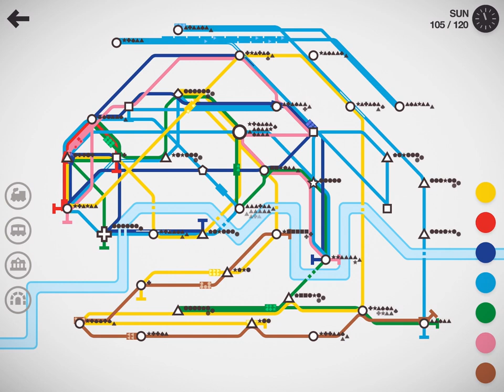Mini Metro+ Magic: Young Engineers’ Guide Building Cities🚄🏙️Strategy Kids GamePlay Apple Arcade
All aboard the MiniMetro Builder Express! Watch as our young engineers, perfect for ages 3 to 8, dive into the captivating world of MiniMetro, where they play and create intricate transit systems! This video isn't just about playing a game; it's an engaging way to learn about problem-solving and planning as our little conductors design efficient metro lines to connect a bustling city.

With MiniMetro, even preschoolers and kindergarteners can grasp basic engineering concepts, making it one of the best video games for young minds eager to learn and explore. Whether it’s fitting for your 5-year-old city planner or your elementary student looking for a challenge, this game is a ticket to imaginative and educational fun.